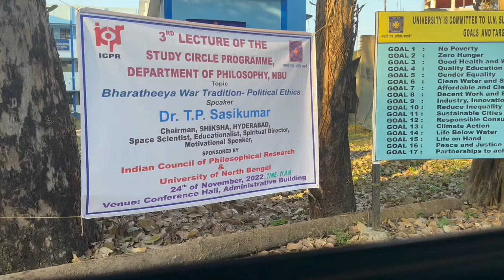221123-221124 NBU, Siliguri, Bengal, Philosophy Department ICPR Study Circle TALK DrTPS